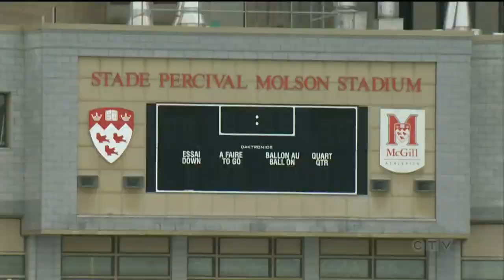Valedictorian led fight to change McGill's team name to RedBirds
McGill University has announced the new name of their men's varsity sports teams after dropping the previous outdated and offensive name.